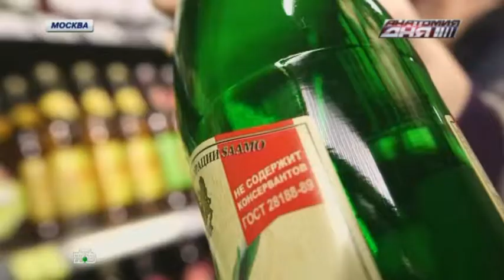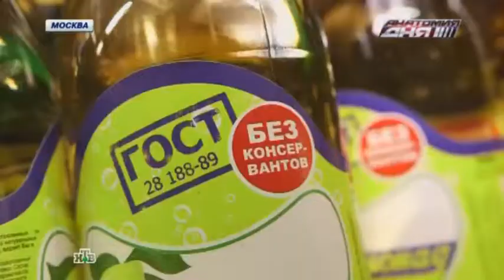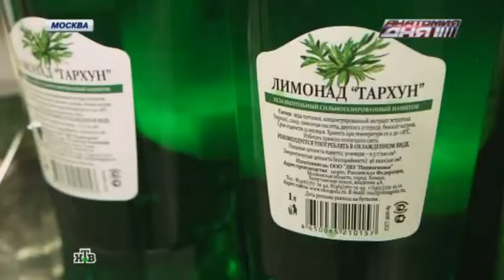07.03.2015. Производители продуктов начали использовать ГОСТ как рекламную уловку